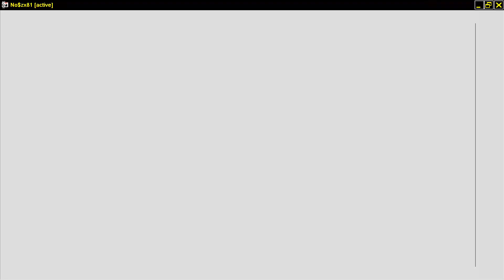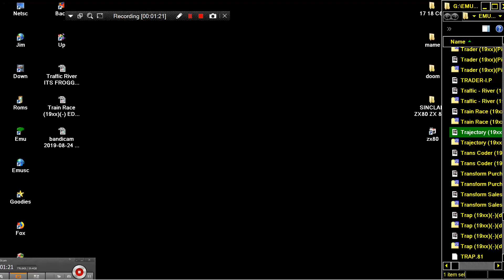Trajectory 19xx SINCLAIR ZX80 ZX 80 ZX81 ZX 81 Science of Cambridge Ltd